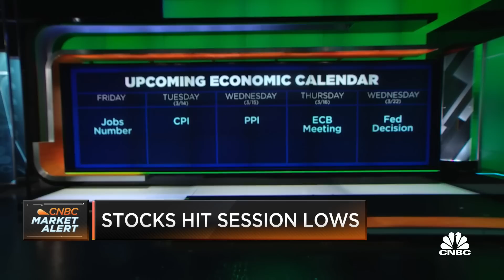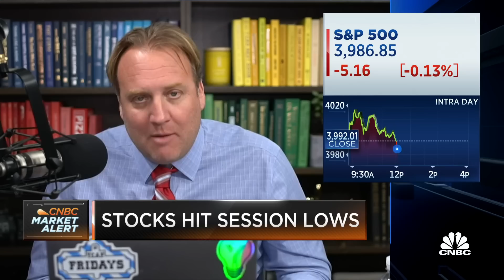CNBC's ‘Halftime Report’ investment committee talks Fed speak and jobs data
CNBC’s ‘Halftime Report’ investment committee, Josh Brown, Joe Terranova, Amy Raskin and Jim Lebenthal, discuss stocks moving lower as the market awaits Friday's job numbers.